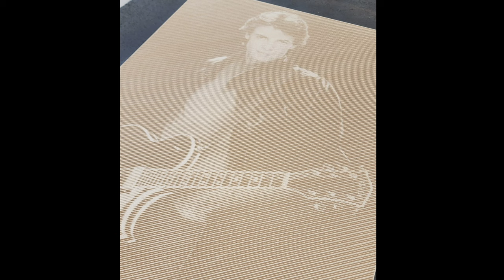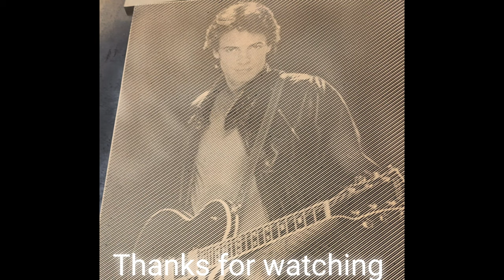Rick Springfield photo carve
38° line angle
115% spacing
.07 depth
.09 step over
60° V Bit
1/2" mdf

order of operation after the carve:
seal with shellac
paint with dark colored latex paint.
let dry
Sand with 120 grit sandpaper.
optional seal with clear poly  or what ever you have.